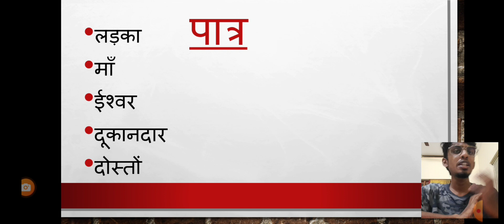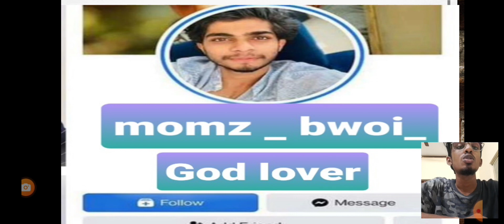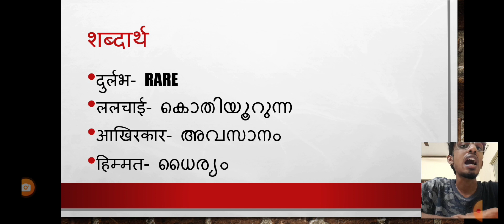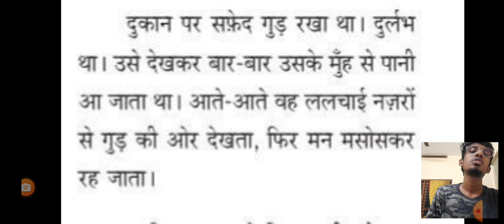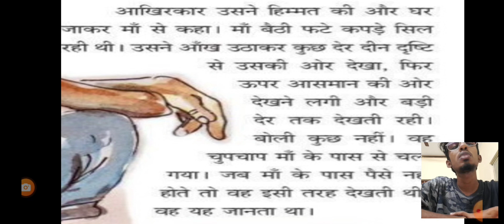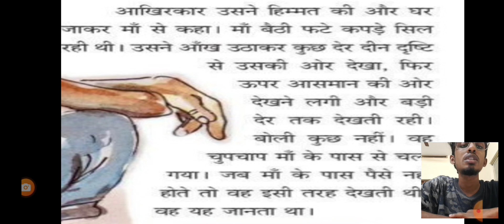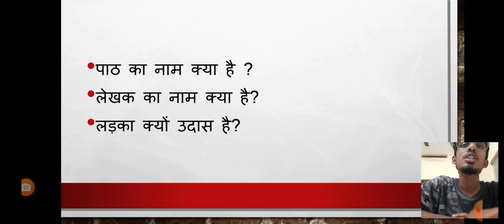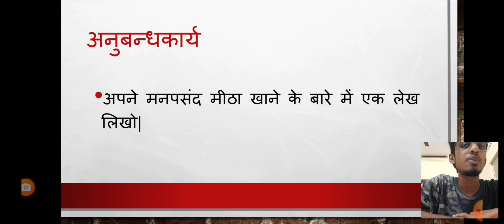E Content by Aravinth T.P.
E content
B Ed Work
सफेद गुड़ कहानी